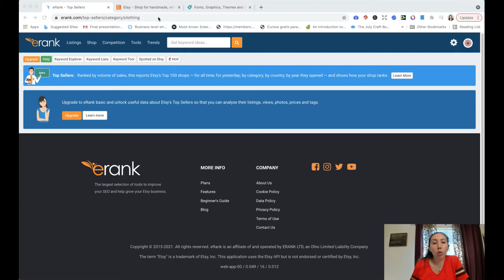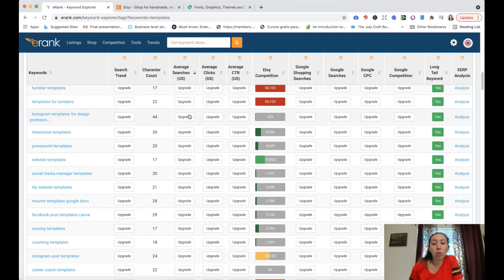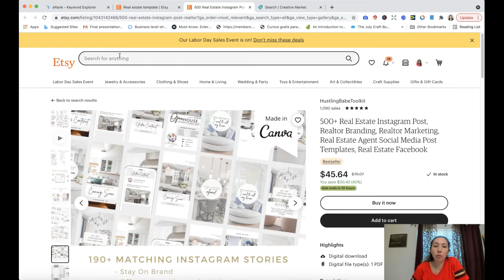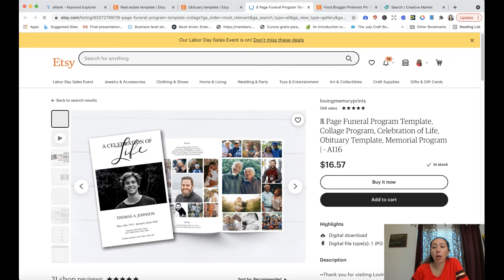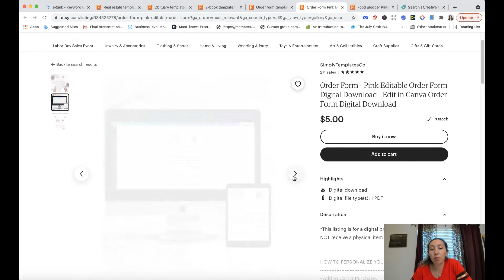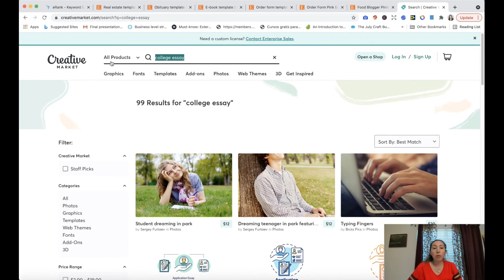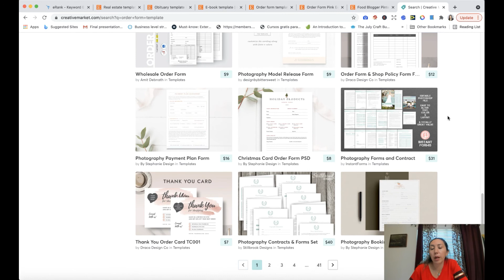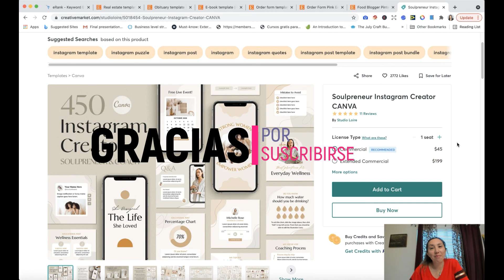Ideas de Plantillas Digitales para Vender en Etsy o Creative Market -5 IDEAS NUEVAS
Hola! En el video de hoy les traigo 5 IDEAS NUEVAS para Productos Digitales que pueden vender en Etsy o Creative Market. No se olviden de darle click a la campanita de suscripción a mi canal y darle like si aprendieron  algo nuevo hoy. Síganme  en mis redes y en mi grupo de Facebook que te dejo en la descripción del video.

CREATIVE FABRICA -1 MES DE PRUEBA A SOLO $1